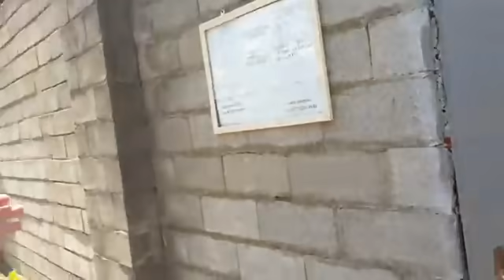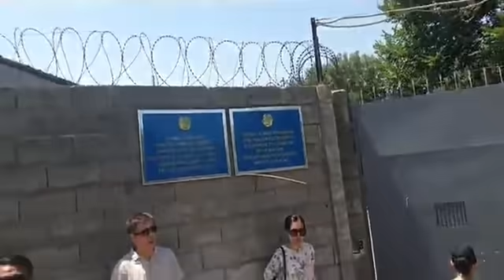Түрменің бастығы бесленділерді тығып отыр. Алматы